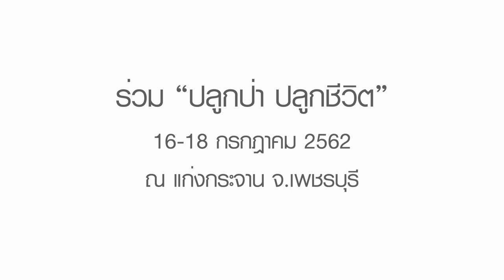ขอเชิญร่วมปลูกป่า ปลูกชีวิต เสถียรธรรมสถาน 2 ณ แก่งกระจาน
"ป่าปลูกมือ" ของเสถียรธรรมสถาน

มีความหมายมากกว่าการ "ปลูกป่า"
เนื่องเพราะยังหมายถึงการ "ปลูกชีวิต" ให้เติบโต งอกงาม สงบเย็น เป็นประโยชน์ มีความกรุณาต่อผู้อื่น

เสถียรธรรมสถาน รับรู้ในความสำคัญของป่ามาโดยตลอดด้วย ตระหนักว่าการปลูกต้นไม้ นับเป็นการลงทุนที่ถูกที่สุดแต่ในขณะเดียวกันก็ให้ประโยชน์ยั่งยืนยาวนานที่สุด

และต้นไม้ยังเป็นครูที่มนุษย์สามารถเรียนรู้จากมันได้ ไม่รู้จบ

16-18 กรกฏาคมนี้ ร่วมกันปลูกป่า ปลูกชีวิต ณ แก่งกระจาน จ.เพชรบุรี

สนใจเป็นหนึ่งในการปลูกป่า บริจาคต้นไม้ หรืออาสาสมัคร ติดต่อแม่ชีปาด โทร.061-241-4623

ติดตามรายละเอียดได้ทางเพจเสถียรธรรมสถาน